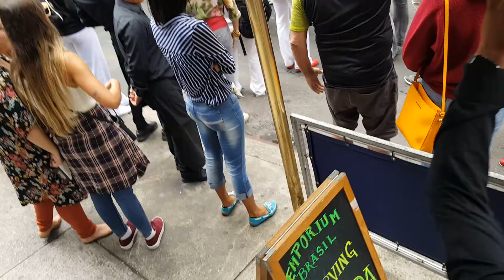Preparation for Brazil Day 2017 NYC pt.6 of 9 KOG@The Stage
Kog NYC Little Brazil Stage
Saturday September 2, 2017 Marching from the heart of Times Square New York City to little Brazil: in preparation for the FULL TING Sunday 3rd (NEXT DAY), with the Ladies of Conn  on the floor inspired by the drumming hears of Brazilian friends and family.